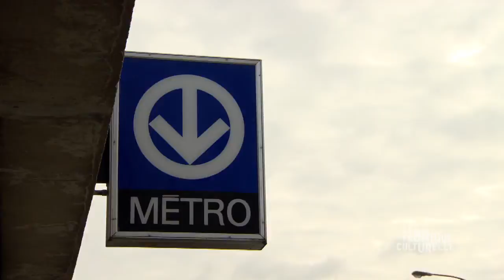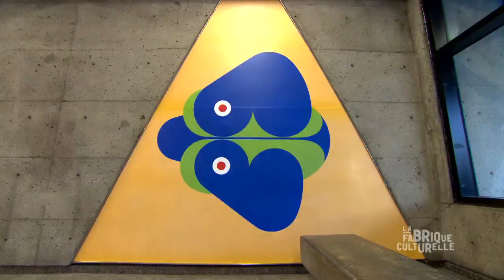L'art prend le métro : Guy Montpetit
Station Assomption
Guy Montpetit
Un parcours sur l'olympisme (1976)
Plastique laminé

Motifs mécaniques et couleurs vives sont au cœur de l'œuvre de cette station. De mystérieux personnages et animaux se succèdent le long du corridor et dans l'édicule, offrant leur regard aux voyageurs.

© Guy Montpetit / SODRAC (2013)

Réalisation : Alain Chevarier
Caméra : Patrick Dô
Prise de son : Pierre Bouchard
Montage : David Jean